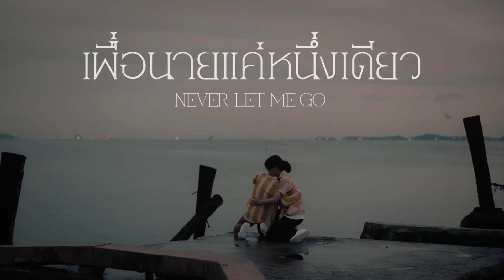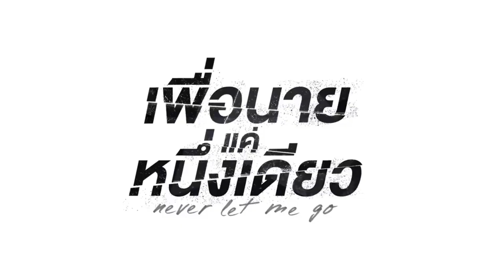5 RAZONES PARA VER NEVER LET ME GO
Nuevo video! 💓

Music in the video: Boba tea, Butter and Bread by Lukrembo